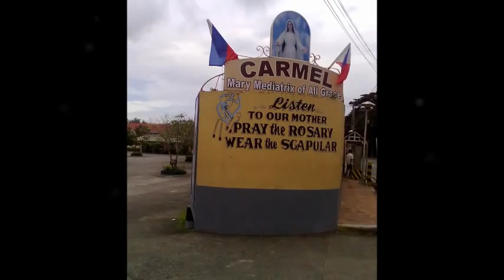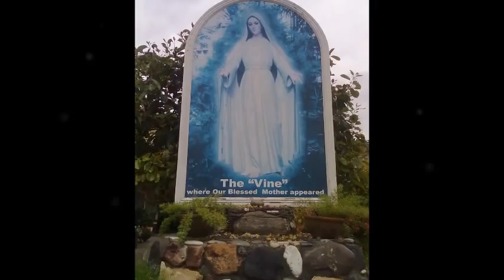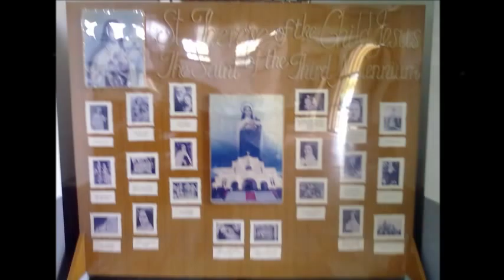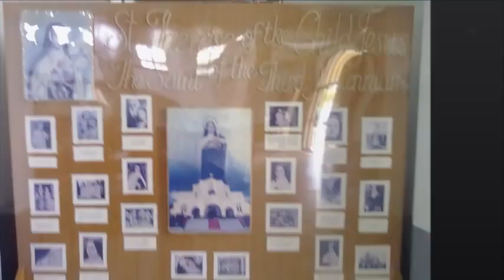Panginon sa puso ko'y ituro mo, dunong ng puso mo.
Our Lady of Mt. Carmel Church, Lipa City

Mary, Mediatrix of All Grace